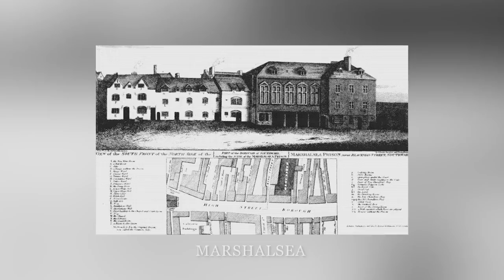Charles Dickens: Im Paradies der Untoten | Literatur ist Alles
Extravagant virtuos, ist Charles Dickens noch heute der populärste Romancier Großbritanniens: Wie macht er das nur? Eine Neuübersetzung seines Romans „Große Erwartungen“ offenbart sein Geheimnis.

Charles John Huffam Dickens, (* 7. Februar 1812 in Landport bei Portsmouth, England; † 9. Juni 1870 auf Gad’s Hill Place bei Rochester, England) war ein englischer Schriftsteller. Ihm wird große literaturgeschichtliche Bedeutung beigemessen. 2015 wählten 82 internationale Literaturkritiker und -wissenschaftler vier seiner Romane zu den bedeutendsten britischen Romanen: David Copperfield, Bleak House, Große Erwartungen und Dombey und Sohn.Zu seinen bekanntesten Werken gehören außerdem Oliver Twist, Eine Geschichte aus zwei Städten und A Christmas Carol. (Quelle: Wikipedia)